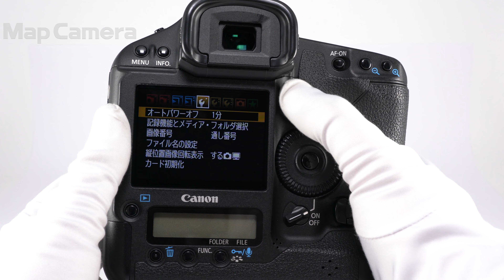Canon (キヤノン) EOS-1D Mark IV ボディ 並品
【付属品】
元箱・USBケーブル・ビデオケーブル・ストラップ・バッテリー・チャージャー

【人気の理由とは？】APS-Hセンサー搭載！フルサイズ/APS-Cのメリットをあわせ持つ、スポーツカメラマンやイベントステージの撮影など望遠域を多用されるお客様に人気の機種です。

【外観】外観に経年相応のスレがありますが、実用品としておすすめの商品です。